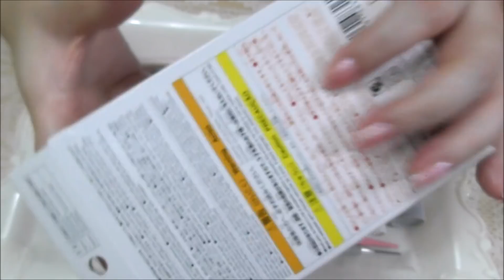【ゆるらじ】第二回～前編🌟最近作ったもの紹介とスイーツデコ💝紙ねんどでカラフルドーナツ🍩を作ってますのょ担当砂糖かなめ【スイーツデコ・作品紹介】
最近じみに仕上げてたスイーツデコのバックチャームなどの作品紹介
スイーツデコ作業、前編は
カラフルなドーナツを紙ねんどで生地作りしてます(´・ω・｀)
後編は～デコしてる作業ですが、まだ編集できてないのですぅ💦
寒くなってきたのでみなさま温かくしてお過ごしください

🍩【ゆるらじ】第二回後編カラフルドーナツ完成しましたぁ✨